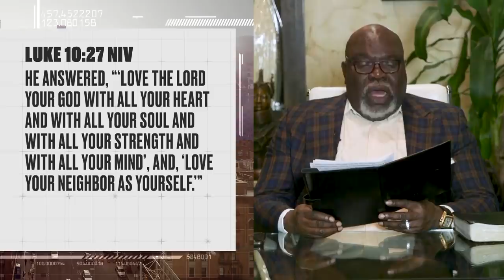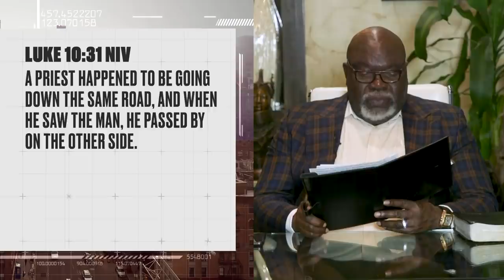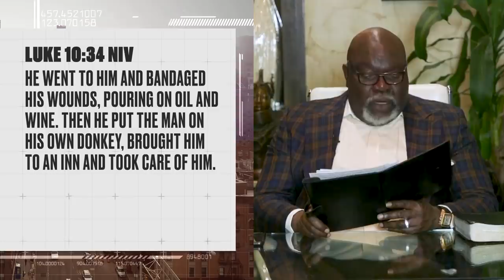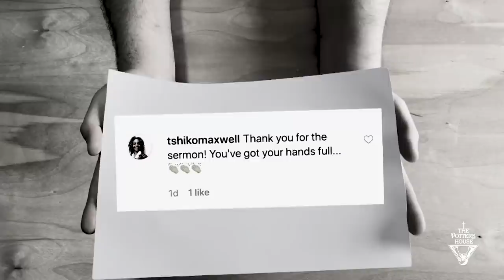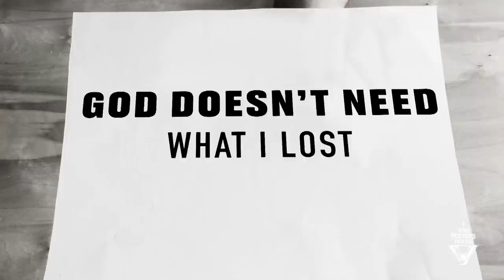Broadening Your Circle - Bishop T.D. Jakes [May 13, 2020]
Message: Message: Broadening Your Circle
Scripture: Luke 10:25-37 NIV